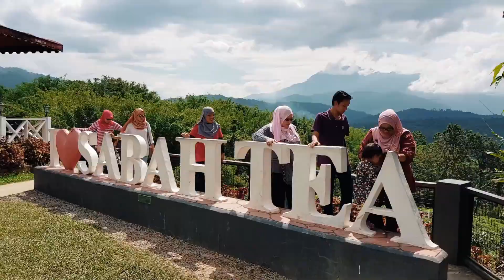KUNDASANG - SABAH JULY 2018 Cinematic Travel Video - (Dji Osmo & Spark)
Our first holiday trip to Kota Kinabalu with Tescorian Tesco Extra Seremban2

The entire videos was shoot by Dji Osmo & Spark